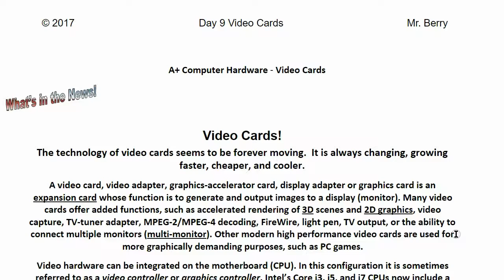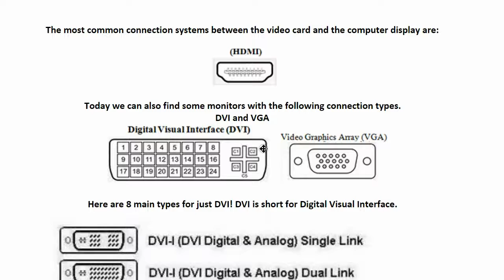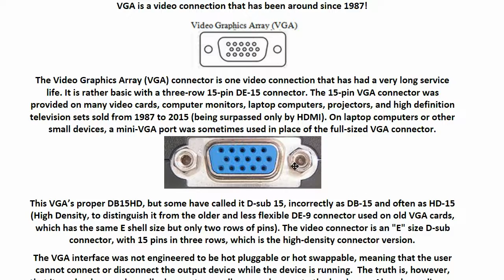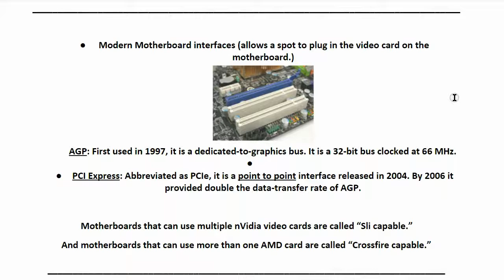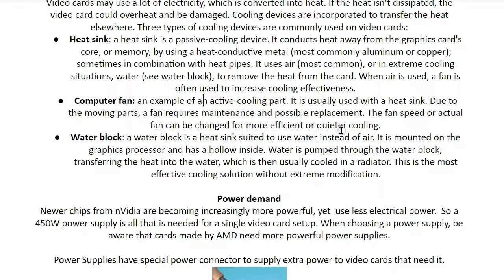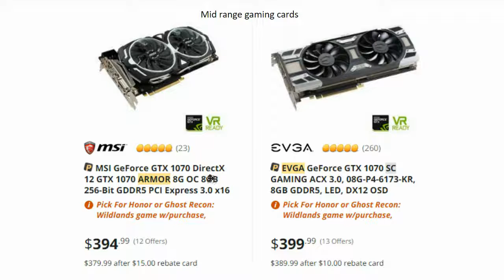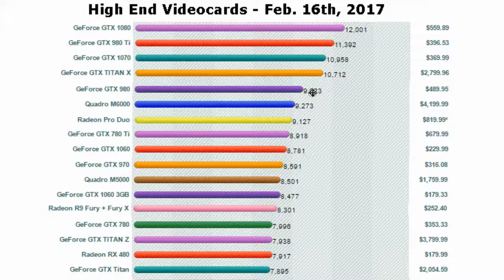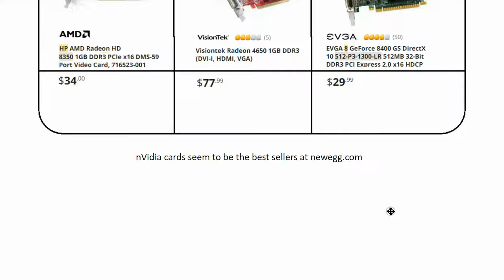Day 9 for the A+ CompTIA Network Control Class Video Cards - Selmateacher7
Main Topic;' Video Cards